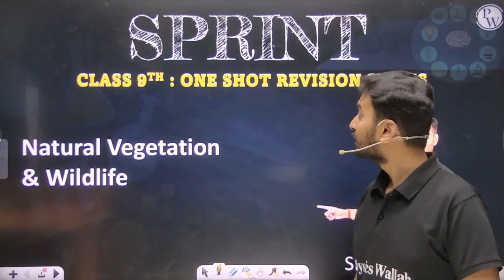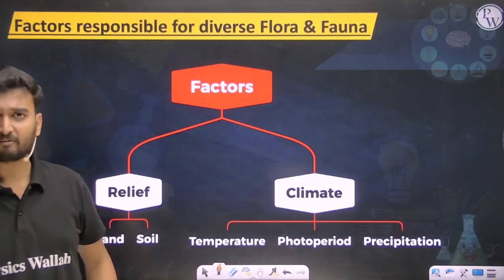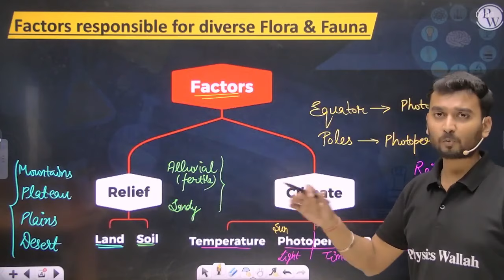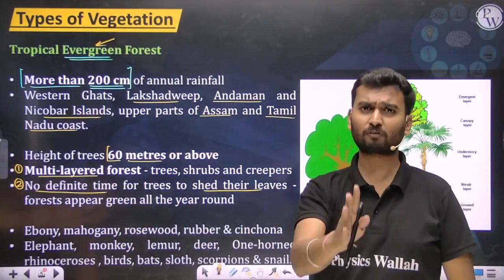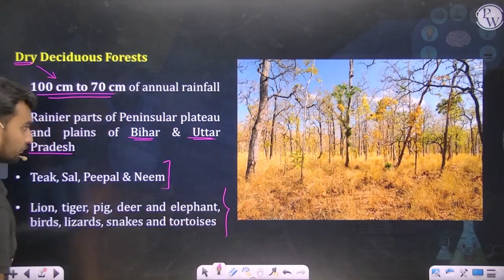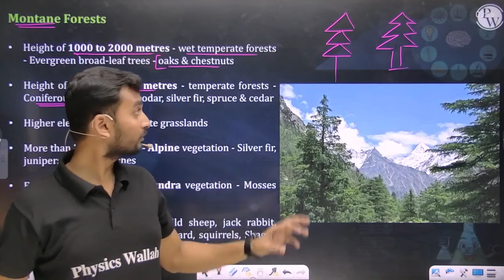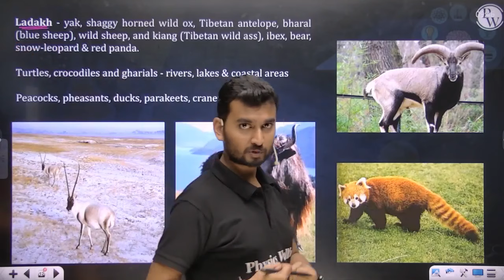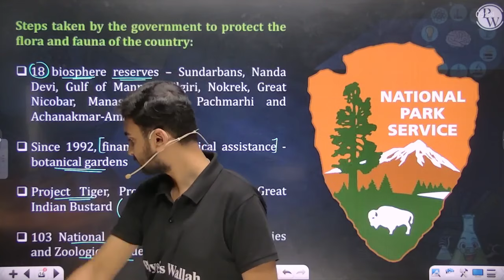NATURAL VEGETATION in One Shot - From Zero to Hero || Class 9th